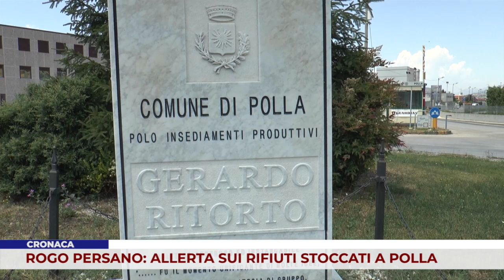CRONACA. ROGO PERSANO: ALLERTA SUI RIFIUTI STOCCATI A POLLA